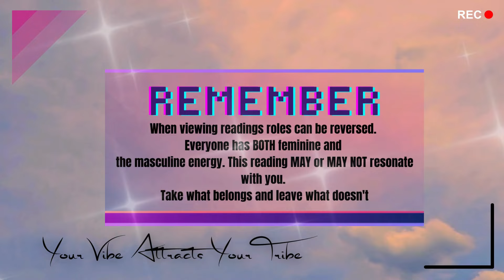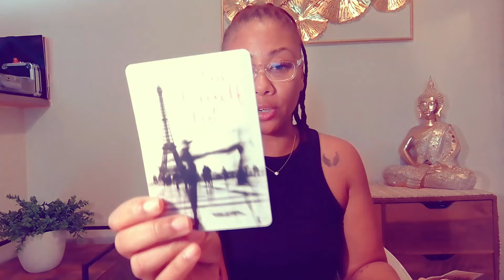LIBRA | SELF-PROCLAIMED GOLD DIGGER MANIPULATED HER WAY INTO THE FAMILY | MAY 2024